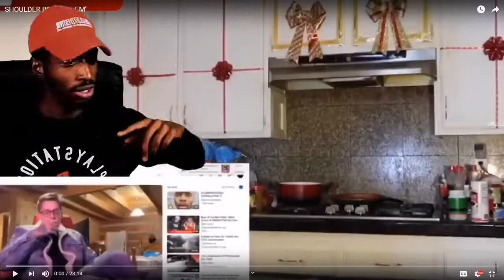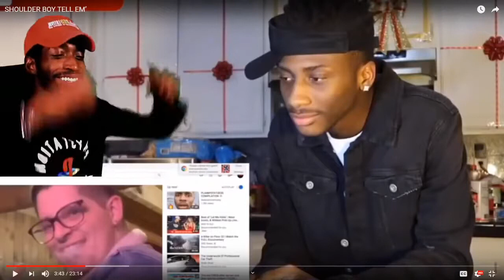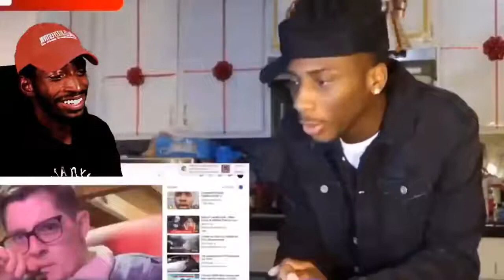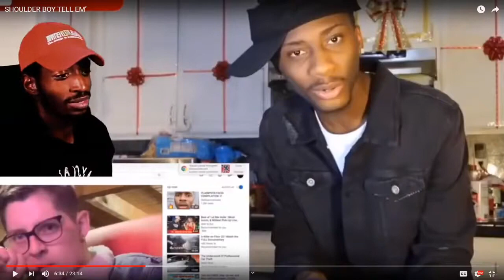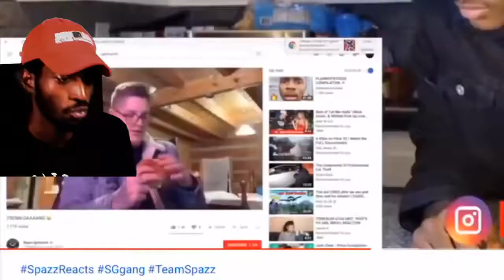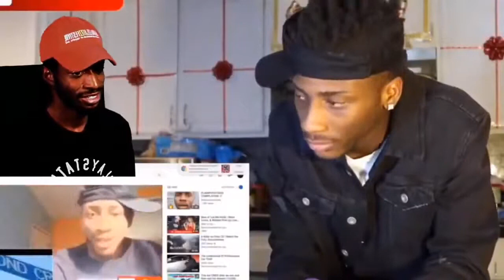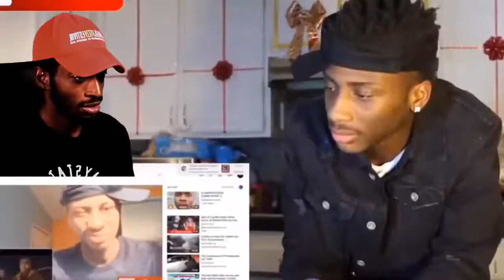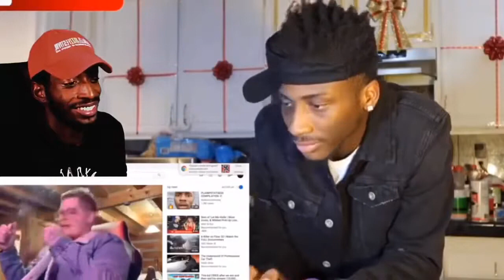reacting to RYAN UPCHURCH SHOULDER BOY TELL EM! REACTION video EianTheProducer Tv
reacting to RYAN UPCHURCH SHOULDER BOY TELL EM! REACTION video